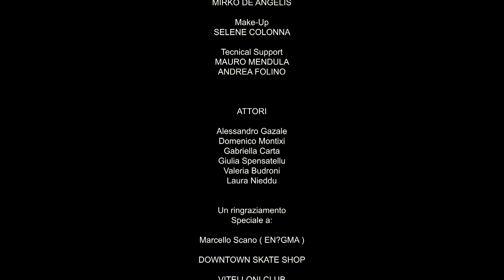SALMO - YOKO ONO (OFFICIAL VIDEO)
Kick Off Recordz Present :
SALMO - Yoko Ono
tratto dall'album "The Island Chainsaw Massacre"
blkmusik.it
blknetwork.net